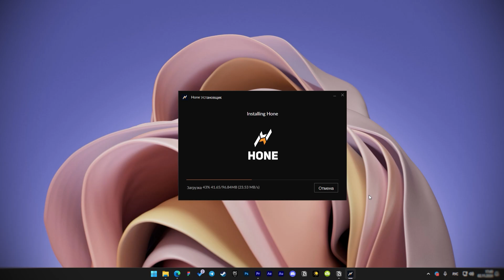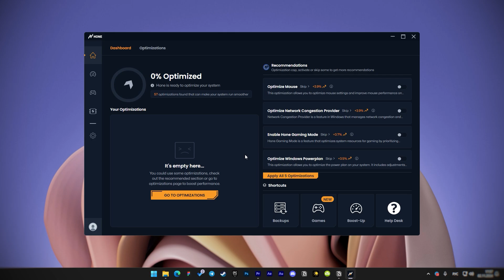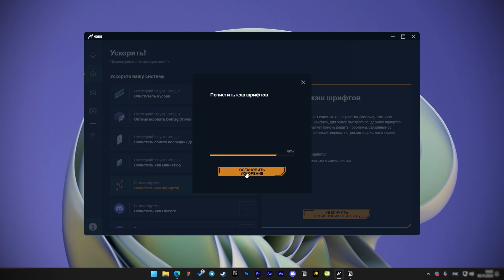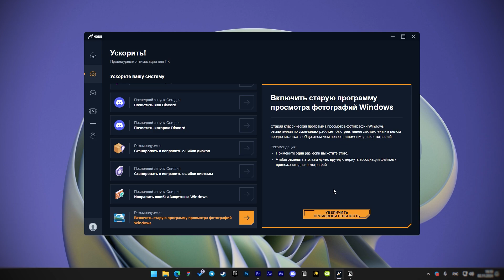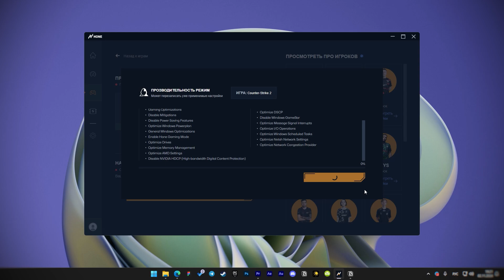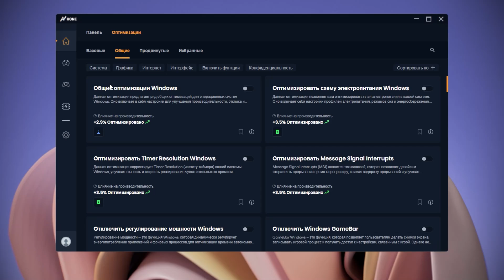Эта Программа Увеличит Твой ФПС в ИГРАХ за 1 КЛИК! (Hone)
📈 Мой пак оптимизации для Буста ФПС 👇🏻
В этом видео мы поднимем фпс в играх буквально в один клик с помощью одной программы. Проверим ее, на сколько она сможет нам поднять фпс, а также оптимизируем свою систему и ускорим свой компьютер с помощью данной утилиты, чтобы повысить как можно больше фпс. как поднять фпс в играх. как повысить фпс в apex. как увеличить фпс в валорант. как поднять фпс в фортнайт. как поднять фпс в пубг. как увеличить фпс в кс 2. лагают игры. оптимизация виндовс. оптимизация windows 10. оптимизация windows 11.